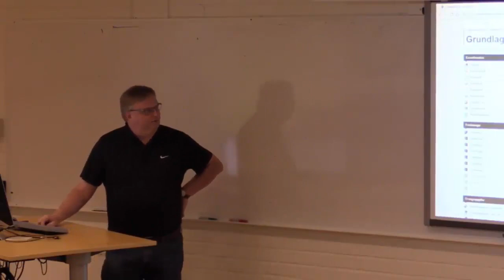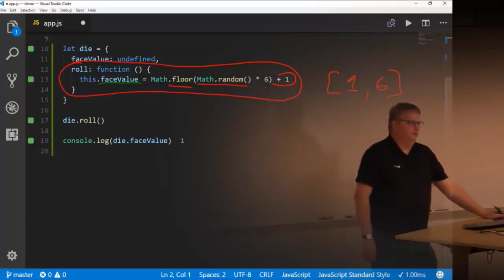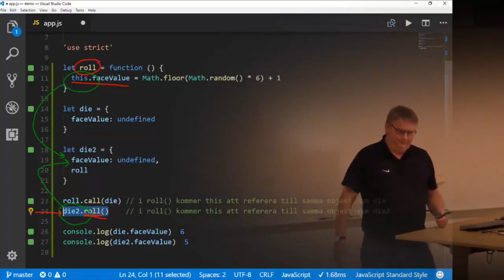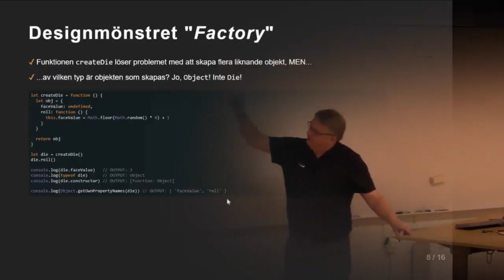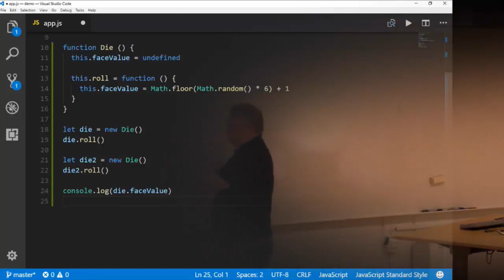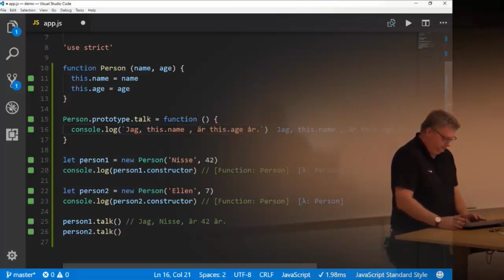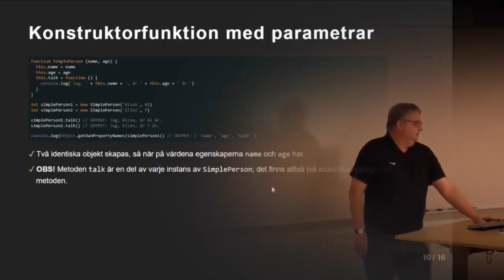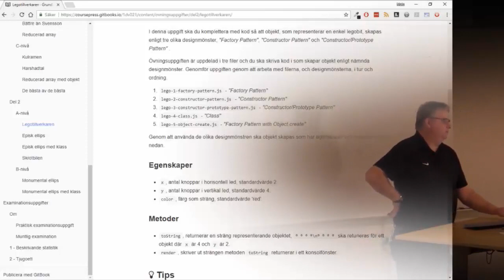1DV021 - Föreläsning 6